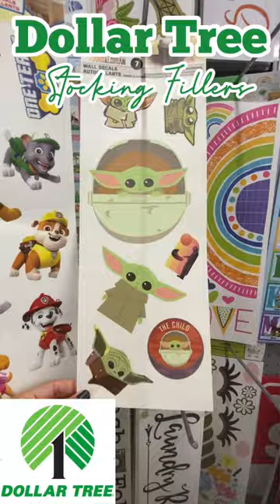DOLLAR TREE || More Little Stocking Fillers!! • Finds • Toys • Browse With Me!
A few more little stocking fillers my luvs!! this Dollar Tree is located on Dean Road, Orlando Fl.